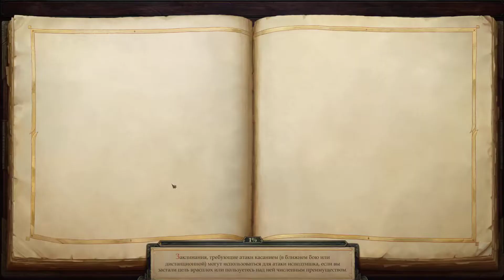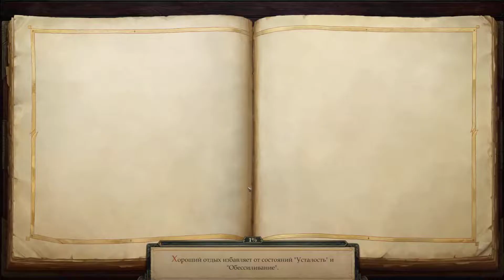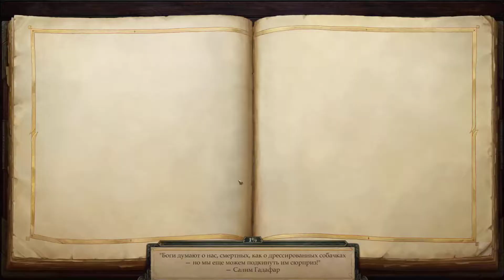Pathfinder Kingmaker unfair ironman pt 46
Жадничаем и теряем кучу экспы на танке.